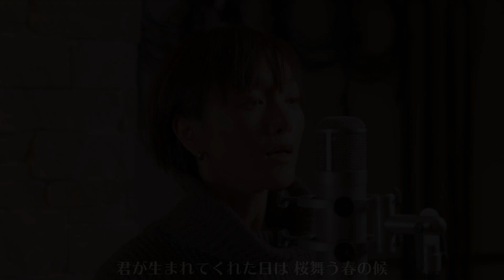去年、頂いたテーマで曲を作ってみました #031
こんにちは。三上ちさこです。

昨年、皆さんから頂いたテーマを元にして
曲を作ってみました！

是非、聞いてみてください。

インストア情報

日時：2020年2月8日（土）①13:00〜 ②15:00〜 ※２回まわし
会場：イオンスタイル湘南茅ヶ崎店 2F 国道側入口 アトリウム
内容：ミニライブ＆特典会
参加方法：観覧フリー

Re: Born 20 Anniversary Live 情報

2020年5月24日 (日) fra-foa Night
2020年5月25日 (月) 三上ちさこ Night

場所：下北沢SHELTER

開場/開演
(24日) 17:30/18:00
(25日) 19:00/19:30

5/24はfra-foa Nightと題して、全曲fra-foaの楽曲のみで
構成したライブをやります。

5/25は三上ちさこ Nightと題して、fra-foa解散以降のソロから
今までのソロ楽曲のみで構成したライブを行います。

20年前の同じ日、同じ場所でfra-foaのデビューライブを
やりました。そして、20年後の同じ日、同じ場所で
アニバーサリーライブをやります。

このようなライブはこれが最初で最後だと思いますので、
是非、早めにチケットをゲットしてくださいね！

こちらのチャンネルではリリースやライブなどのオフィシャル
情報や新しいコンテンツなどもどんどんアップしていきますので、